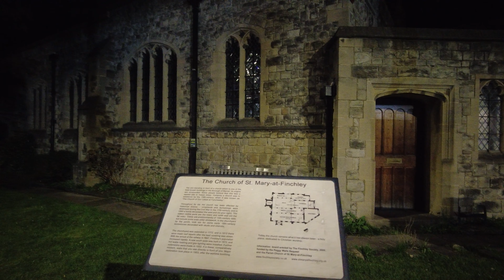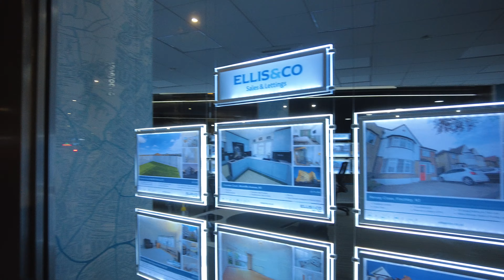Finchley Lane to Hendon Lane A504 - Hendon to Finchley - Part 4 - London Borough of Barnet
Short walking tour.